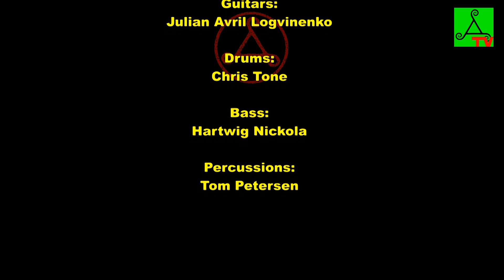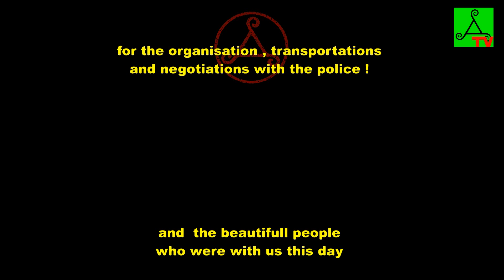3rd Stone From The Sun(J.Hendrix) J.A.L live O-Platz Berlin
J.A.L performing "The Third Stone From The Sun" from Jimi Hendrix, for a concert organized in solidarity with the Refugees protest, going on since their forced eviction and destruction of their quarters in Oranienplatz.
line up: Julian Avril Logvinenko on guitar, Chris Tone on drums, Hartwig Nickola on bass and Tom Petersen on percussions.